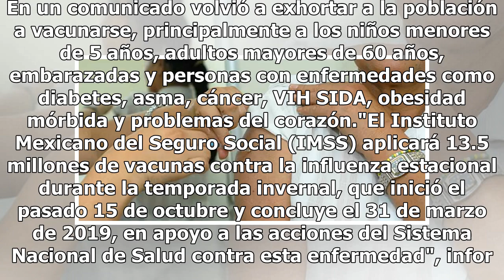A vacunarse: IMSS cuenta con más de 13 millones de vacunas contra la influenza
Las dosis de 13.5 millones de dosis de vacunas contra la influenza estacional están disponibles en las unidades médicas de las 35 delegaciones del Instituto Mexicano del Seguro Social (IMSS) en todos los estados de la República mexicana. En un comunicado volvió a exhortar a la población a vacunarse,...